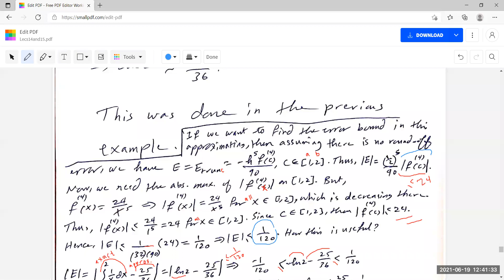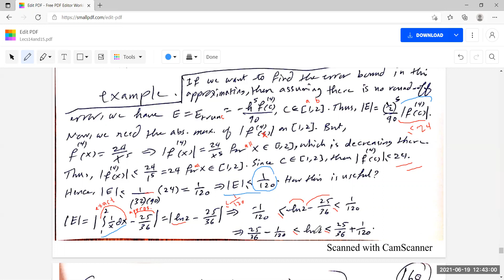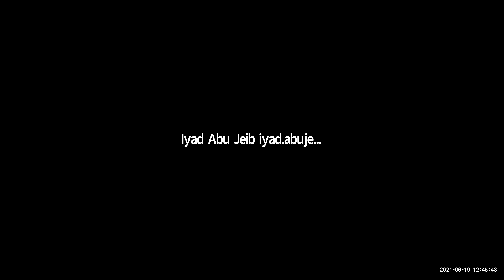Numerical Methods - 23 - الطرق العددية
محاضرات مسجلة لشرح مساق الطرق العددية Numerical Methods للدكتور اياد ابو جعب